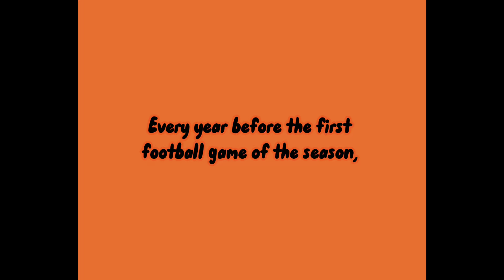Senior Slip n Slide 2024